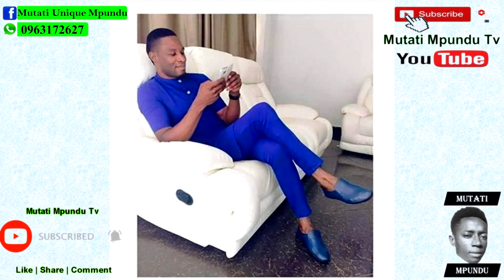Seer 1 Loves President HH “The Way He Talks About Him” Watch The Entire Video to Get the Whole Thing